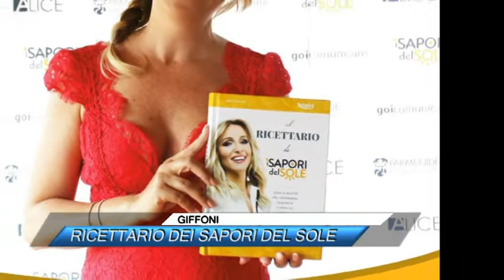GIFFONI, LA PRESENTAZIONE DEL RICETTARIO DEI SAPORI DEL SOLE